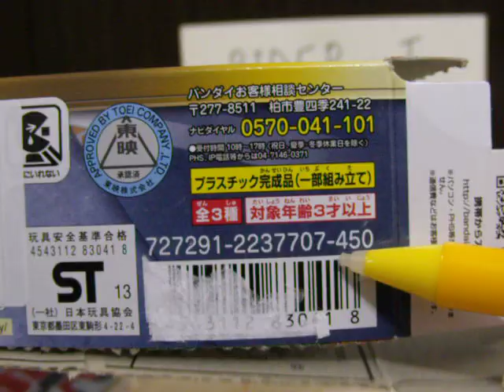MrRIDERJ的頻道-假面騎士鎧武[食玩] 2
上西瓜啦！唔好鬧啦！